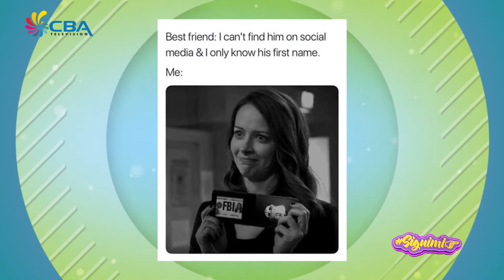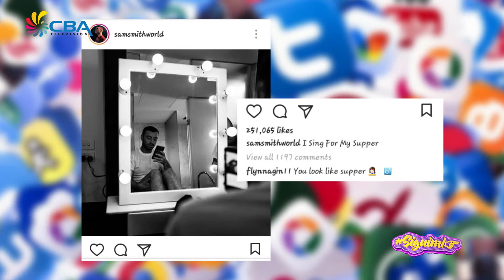Siguimi 18 January 2018 1